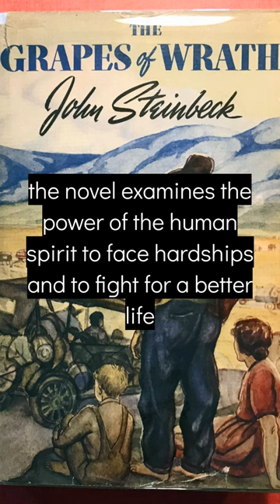The Grapes of Wrath by John Steinbeck [Story][Explain]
The Grapes of Wrath is a novel by John Steinbeck that tells the story of the Joad family, a family of tenant farmers in Oklahoma who are forced to migrate to California during the Dust Bowl of the 1930s. The novel follows the Joads as they make their way across the country, facing many challenges along the way. The story focuses on the strength of family bonds and the resilience of the human spirit in the face of adversity. Along the way, the family experiences a range of emotions and hardships, from joy and hope to despair, anger and loss. Ultimately, the novel examines the power of the human spirit to face hardships and to fight for a better life.